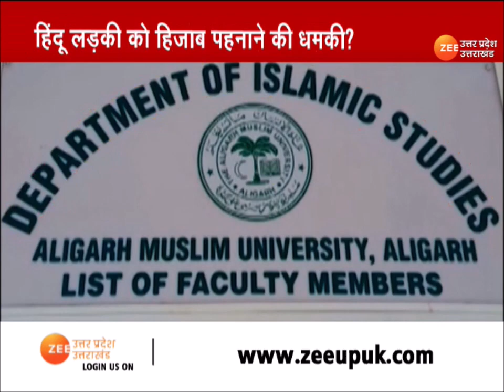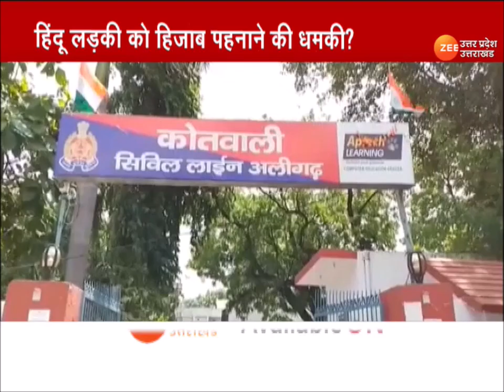Aligarh University में फिर जागा Pakistan प्रेम, जानें क्या है पूरा मामला ? | AMU Latest Updates